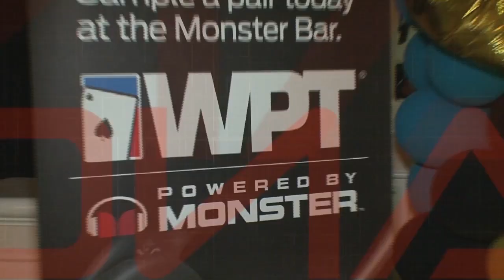Monster Bar Debuts at WPT Los Angeles Poker Classic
On Sunday night at 8pm local time on FSN (check your local listings), a new WPT episode featuring Part 1 of WPT LA Poker Classic will air and will also debut the hugely-popular Monster Bar that is now present at all major WPT events. The Monster Bar gives players the opportunity to sample Monster’s latest DNA headphones - the Official Headphones of the World Poker Tour - and borrow a pair for the duration of the tournament if they so desire. And if they like what they hear, players can even buy a pair right at the bar.

In addition to the debut of the Monster Bar, viewers will also see plenty of action from the floor of the Commerce Casino as poker players from all over the globe congregate for one of the most popular events on the Main Tour. So, make sure to tune in to FSN on Sunday night at 8pm to cath some of the biggest names in poker as they compete to become the next name engraved on the WPT Champions Cup.